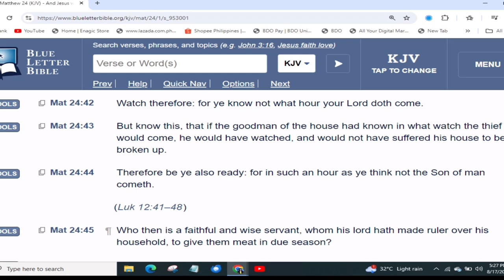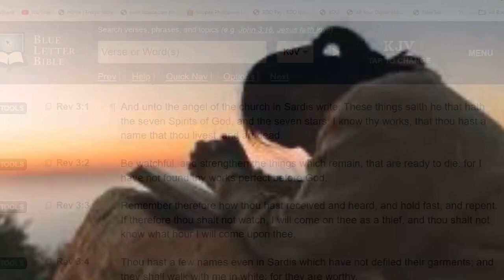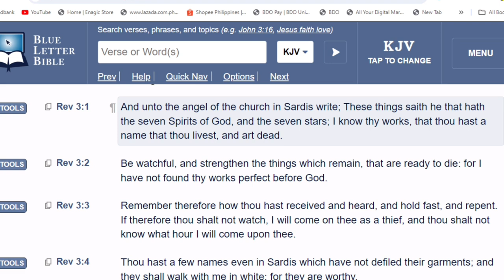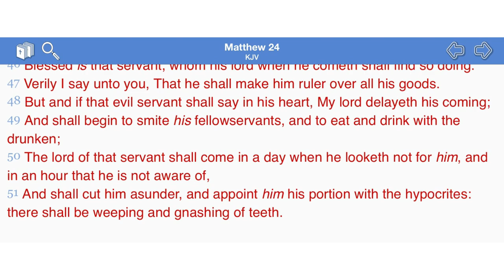THE WATCHFUL KNOW!!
Why I know the season of the Lord’s return!

Rapture teaching

Juennine Fox

WALKING THROUGH THE WORD
TEACHING SERIES

DID YOU PRAY WITH ME?
WHAT’S NEXT?